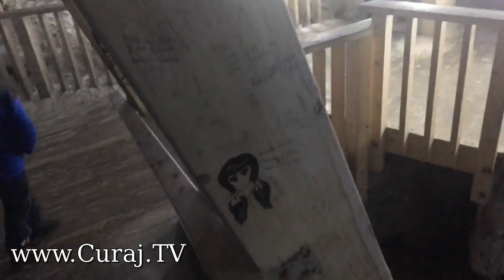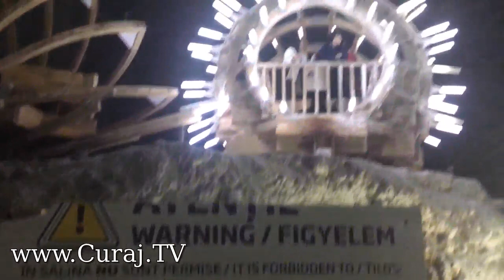Am fost la Salina Turda, e ameţitor - Curaj.TV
Biletul costă cam mult, dar ai ce vedea de banii ceia. Bătrînii şi copiii plătesc jumătate de bilet, numai de-ar avea puteri să ajungă peste tot ;- ) În subterană, pe lacul sărat poţi vîsli cu barca pentru încă o sumă de bani, nu poţi plati cash, dar primeşti bon de casă, eu îl aveam cu numărul 51 la amiază, fluxul de amatori părea real